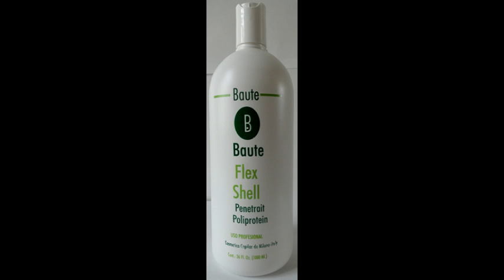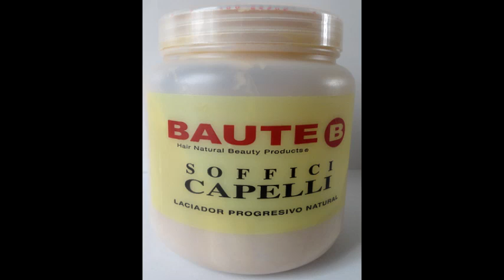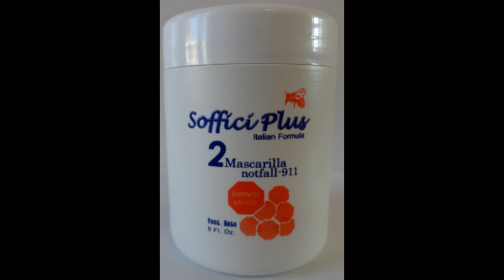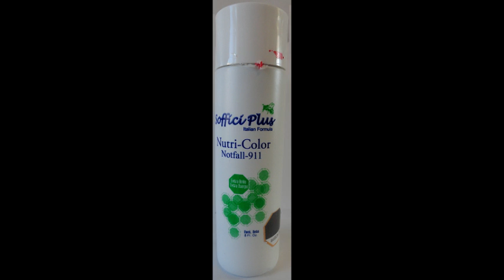My Baute Soffici Capelli Hair Products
This video shows My Baute Soffici Capelli Hair Products.  Each Soffici Plus product has been created in a specialized lab with proven formulas that offer results against damaging conditions that may affect the hair strand and scalp.   Problems may be caused anywhere from shampoos and deep treatments used to straighten, hydrate, and restructure hair, to the prevention and control of hair loss, dandruff, and grease.